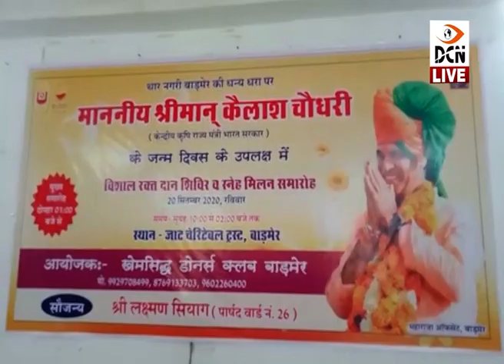केंद्रीय कृषि मंत्री कैलाश चौधरी के जन्मदिन पर कार्यक्रम आयोजित,कहीं रक्तदान शिविर तो कही सेवा कार्य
केंद्रीय कृषि राज्य मंत्री कैलाश चौधरी के जन्मदिवस पर कई कार्यक्रम हुए आयोजित, कहीं रक्तदान शिविर तो कहीं सेवा कार्य